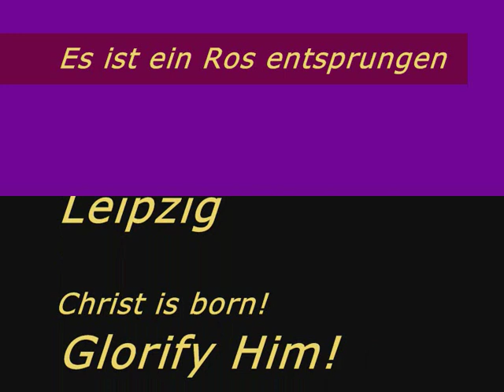Es ist ein Ros entsprungen. Thomanerchor Leipzig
A classic German Christmas selection sung by the Thomanerchor Leipzig is performed against a backdrop of Russian holiday celebrations from parishes throughout the world. To our Catholic and Protestant friends, a happy and blessed Christmas. We wish you that from our hearts. S prazdnikom! To the feast! From our house to yours!